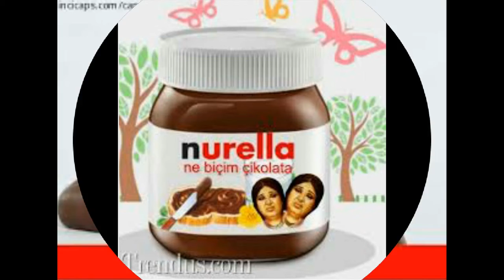En iyi Nur Yerlitaş Caps'leri